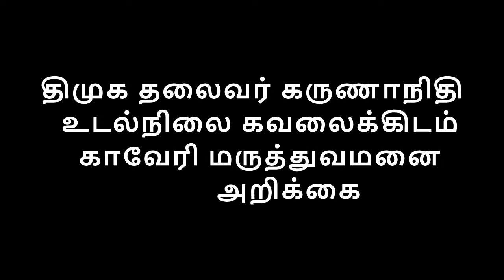திமுக தலைவர் கருணாநிதி கவலைக்கிடம்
Breaking News : திமுக தலைவர்   கருணாநிதி கவலைக்கிடம்